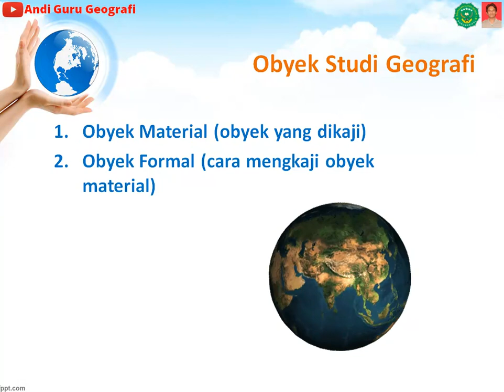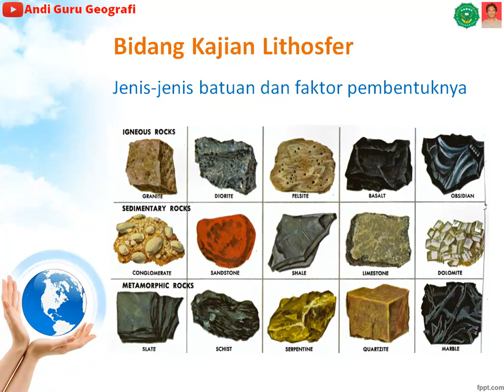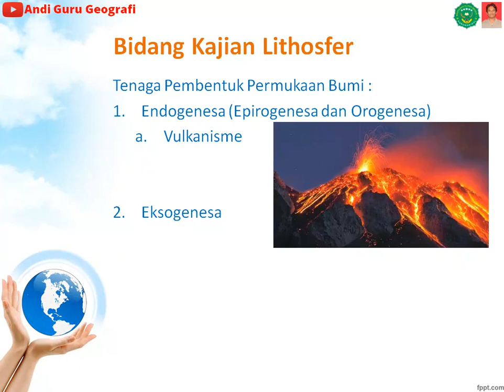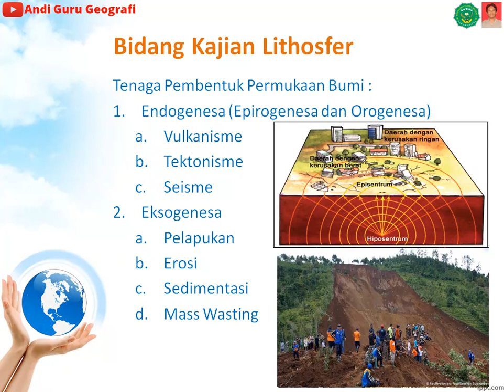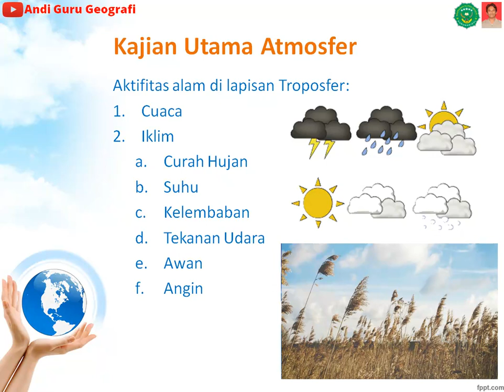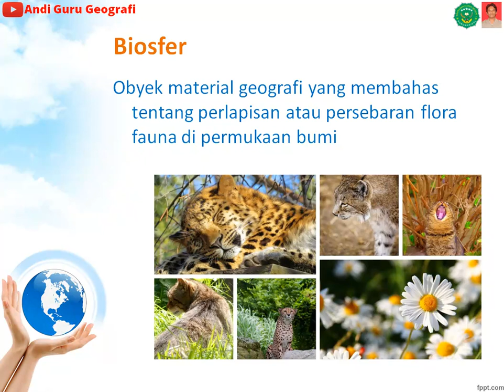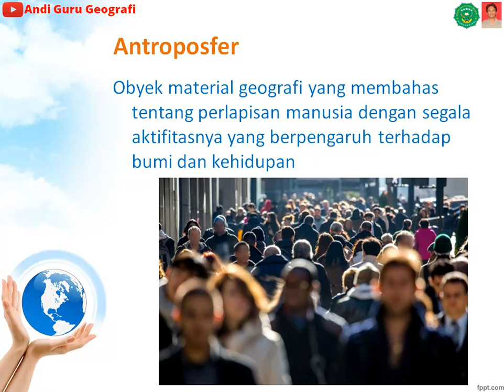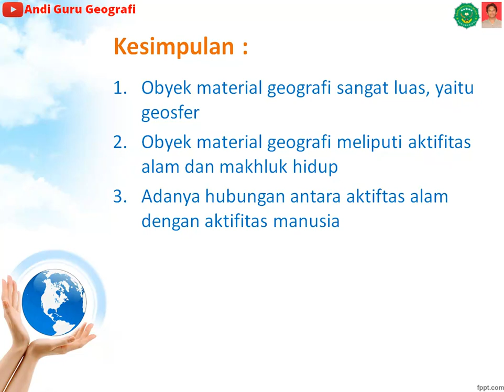Obyek Studi Geografi - Obyek Material Geografi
Video ini menyampaikan tentang obyek material yang dipelajari dalam ilmu Geografi yaitu geosfer yang meliputi 5 lapisan utama antara lain atmosfer, lithosfer, hidrosfer, biosfer dan antroposfer.
Dalam setiap lapisan tersebut masih ada lagi bidang kajiannya yang disampaikan secara garis besar.
Selamat menonton. Selamat belajar.